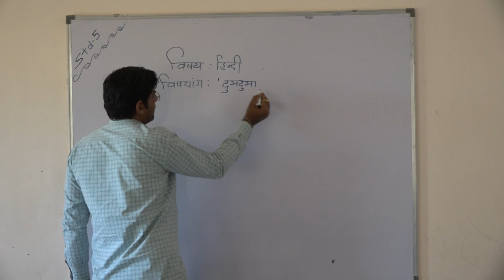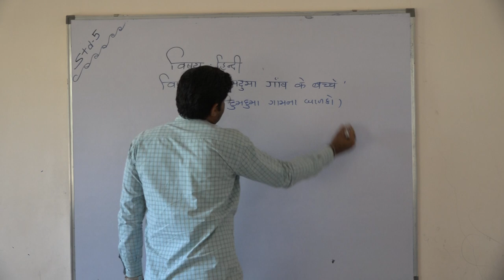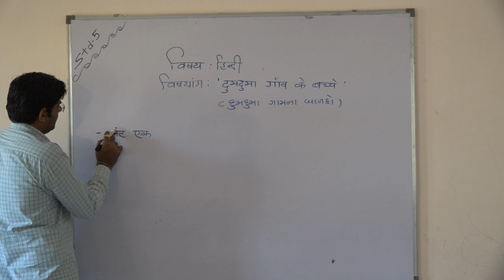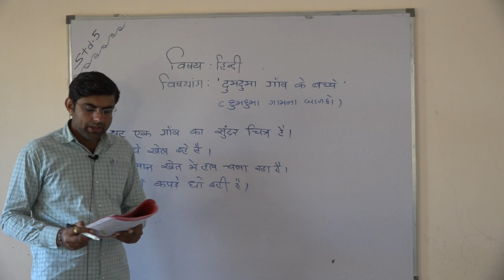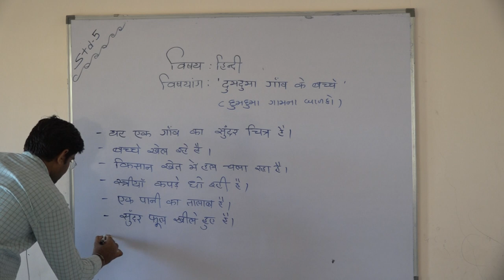Shree Adarsh Primary School,Bhabhar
ધોરણ ૫  વિષય હિ ન્દી પાઠ દુમદુમા ગાવ કે બચ્ચે ભાગ ૧